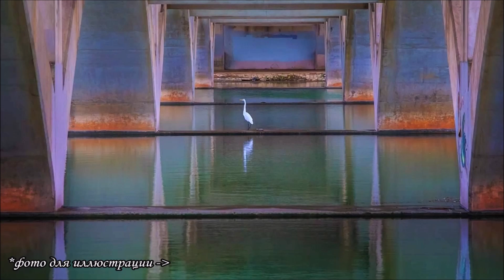Серийные убийцы: Александр Рубель (р. 25.12.1980)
Александр Андреевич Рубель (р. 25 декабря 1980) — эстонский серийный убийца.

Поддержка
Росбанк: 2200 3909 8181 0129
Газпромбанк: 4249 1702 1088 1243
Юмани: 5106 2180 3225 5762
Озон Банк: 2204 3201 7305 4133